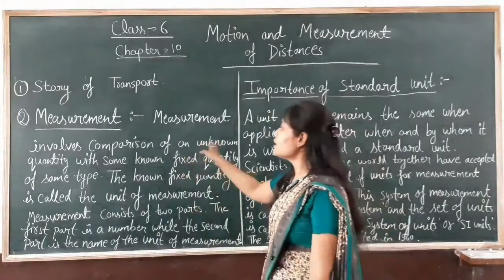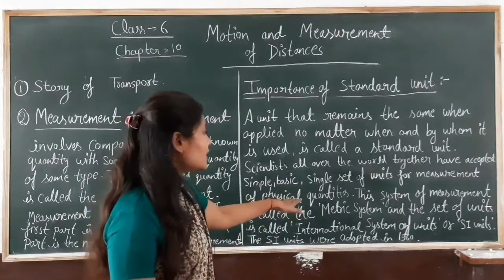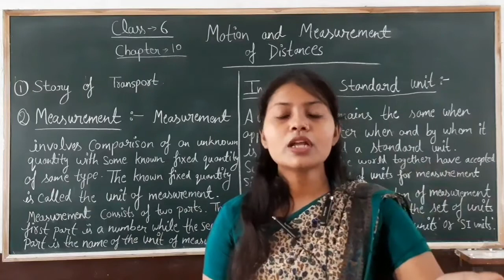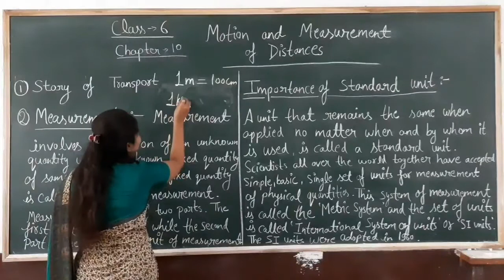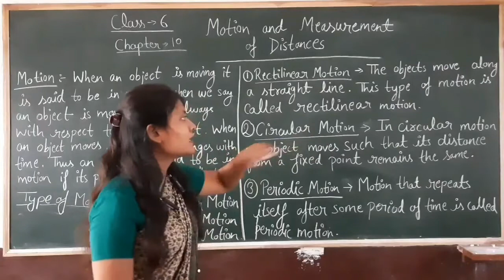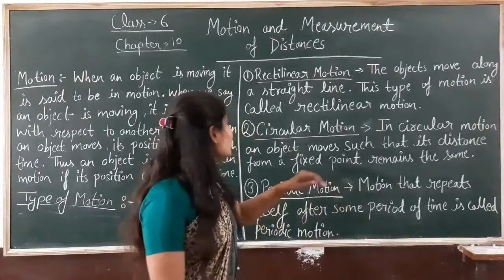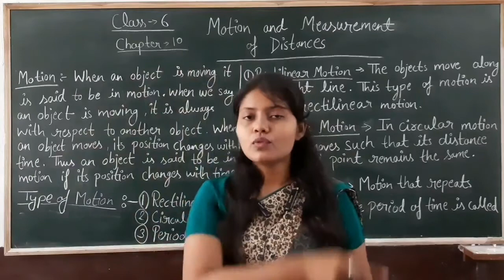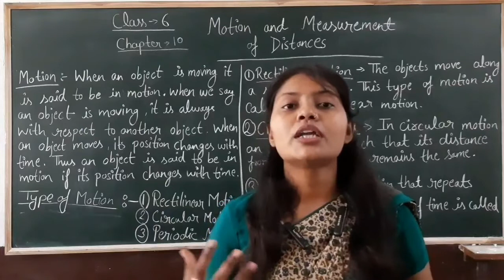Class- 6th / Science Chapter-10 ( Motion And Measurement Of Distances -Explanation )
Class - 6th
Sub - Science
Chapter Name - Chapter-10 ( Motion And Measurement Of Distances )
R.R.B. GROUP OF SCHOOLS
R.R.B. Convent School
R.R.B. Public School